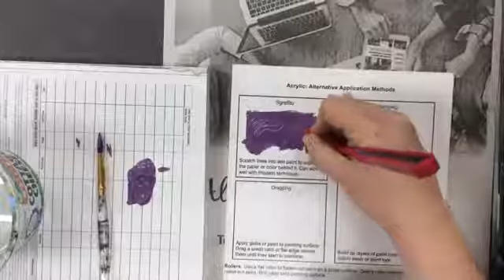Sgraffito in Paint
How to do the sgraffito technique using acrylic paint